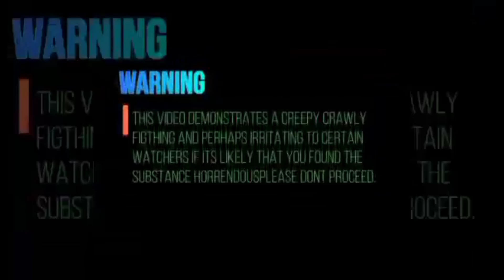Gagamvino VS Ramil Superstar - 3 step rules bakbakan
gagambang japan,

gagamba ph,
gagamba sa tenga,
gagambang samon,
gagamba hunting,
gagambang kuryente,
gagamba tarantula,
gagamba away,
gagamba animation,
gagamba arabo,
gagamba alaga,
gagamba avatar,
gagamba ang parada,
gagamba attack,
gagamba alamat,
sarhento
pulahan
marka uno
tala
Praying Mantis
Giant orb
gagamba bahay,
gagamba big,
gagamba black widow,
gagamba blog,
gagamba bisaya,
gagamba binebenta,
gagamba box,
gagamba bata,
gagamba bilutan,
gagamba bino,
pepito manaloto gagamba b,
gagamba collection,
gagamba cebu,
gagamba camel,
gagamba conditioning,
gagamba cartoons,
gagamba claro,
gagamba cage,
gagamba case,
laparan video
sachzna video
gagamba contest,
gagamba catching,
gagamba derby cebu,
gagamba dance,
gagamba dalandan,
gagamba davao,
gagamba damang,
d na kita gagambalain,
gagamba egg,
gagamba eating,
empoy gagamba,
gagamba feeding,
gagamba finding,
gagamba farm,
gagamba f,
gagamba gamot,
gagamba giant,
gagamba games,
gagamba gma,
gagamba gabi,
gagamba galamay,
gagamba gagamboy,
gagamba galing china,
gagamba hanap,
gagamba house,
gagamba huli,
gagamba hari,
gagamba higante,
gagamba in japan,
gagamba isabela,
gagamba vitamins,
gagamba itim,
gagamba video,
Gagambang Japan
iJuander
i witness gagamba,
gagamba jumbo,
gagamba jamill

gagamba fight,
Gensan vs Cebu
gagambang japan,

gagamba ph,
gagamba sa tenga,
gagambang samon,
gagamba hunting,
gagambang kuryente,
gagamba tarantula,
gagamba away,
gagamba animation,
gagamba arabo,
gagamba alaga,
gagamba avatar,
gagamba ang parada,
gagamba attack,
gagamba alamat,
sarhento
pulahan
marka uno
tala
Praying Mantis
Giant orb
gagamba bahay,
gagamba big,
gagamba black widow,
gagamba blog,
gagamba bisaya,
gagamba binebenta,
gagamba box,
gagamba bata,
gagamba bilutan,
gagamba bino,
gagamba collection,
gagamba cebu,
gagamba camel,
gagamba conditioning,
gagamba cartoons,
gagamba claro,
gagamba cage,
gagamba case,
laparan video
sachzna video
gagamba contest,
gagamba catching,
gagamba derby cebu,
gagamba dance,
gagamba dalandan,
gagamba davao,
gagamba damang,
gagamba egg,
gagamba eating,
empoy gagamba,
gagamba feeding,
gagamba finding,
gagamba farm,
gagamba f,
gagamba gamot,
gagamba giant,
gagamba games,
gagamba gma,
gagamba gabi,
gagamba galamay,
gagamba gagamboy,
gagamba galing china,
gagamba hanap,
gagamba house,
gagamba huli,
gagamba hari,
gagamba higante,
gagamba in japan,
gagamba isabela,
gagamba vitamins,
gagamba itim,
gagamba video,
Gagambang Japan
iJuander
i witness gagamba,
gagamba jumbo,
gagamba jamill,
gagamba japan
Gagambang Kuryente
gagamba Samon
gagamba japan
Gagambang Kuryente
gagamba Samon